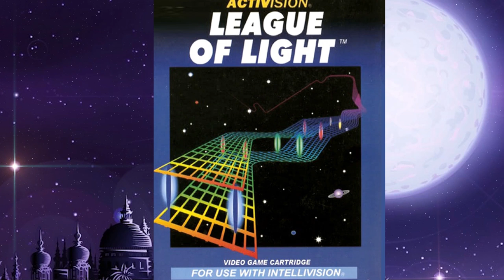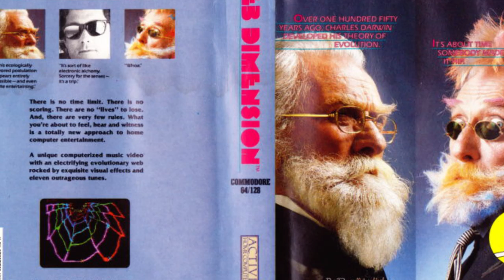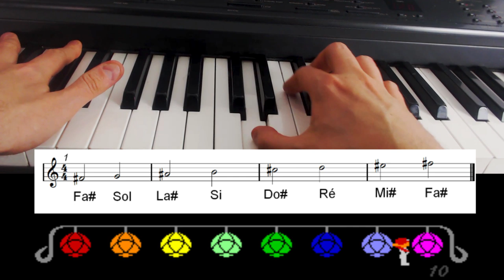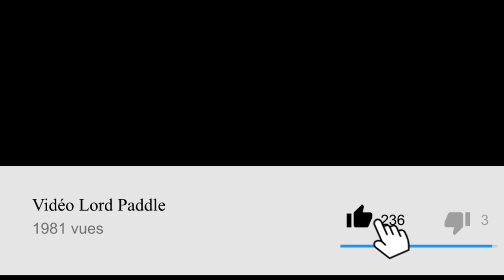Master of the Lamps (C64) - 20 - Les Aventures du Paddle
"Tapis volant musical (Master of the Lamps)"

Salut à tous ! Bienvenu sur le 20ème épisode des Aventures du Paddle ! Aujourd'hui, un épisode spécial consacré à "Master of the Lamps", jeu d'Activision publié sur le Commodore C64 en 1985, que l'on peut considéré comme l'un des premiers jeux vidéos musicaux de notre histoire.

Redécouvrez ce jeu atypique et original de Russell Lieblich et Peter Kaminski, qui met en scène un prince sur son tapis volant qui doit affronter trois génies et réunir les fragments de trois lampes magiques pour reconquérir son palais, le tout dans une ambiance des mille et une nuit.

Un jeu un peu tombé dans l'oubli, que nous avons décidé de mettre en avant sur la chaîne. Merci à vous et à bientôt pour de nouvelles aventures vidéoludiques !

ENGLISH VIEWERS :

Hi everybody ! Welcome to the 20th episode of The Adventures of Paddle ! Today, a special episode dedicated to "Master of the Lamps", an Activision game published on the Commodore C64 in 1985, which can be considered one of the first musical video games in our history. Rediscover this unusual and original game by Russell Lieblich and Peter Kaminski, which features a prince on his flying carpet who faces three geniuses and reunites the fragments of three magic lamps to win back his palace, all in a thousand-and-one nights atmosphere. A game a little forgotten, which we decided to highlight on the channel. Thanks to you and see you soon for new video game adventures !